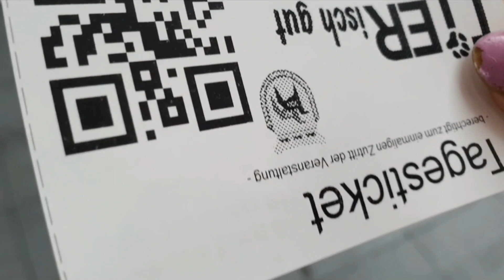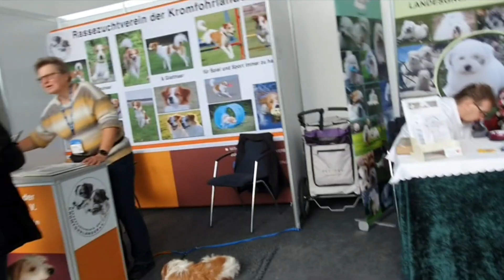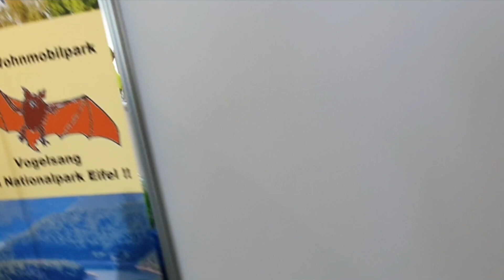ฝรั่งแห่ชมงาน สัตว์เลี้ยงนานาชาติ😱เดินหลงทางตั้งนาน😳...กว่าจะถึงงานจริง🤔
พาเดินชมนิทรรศการสัตว์เลี้ยงนานาชาติ เมือง karlsruhe เยอรมัน  International IRAS Rassehunde Ausstellung in Karlsruhe 2023